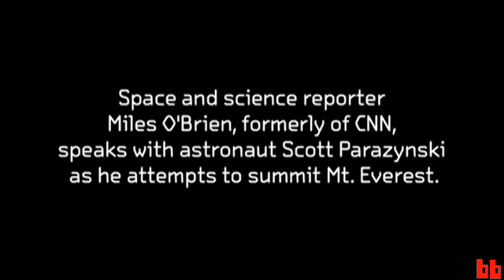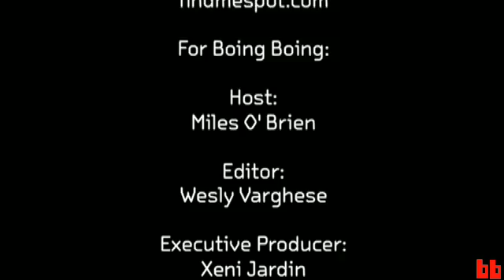Miles O'Brien Reports: An Astronaut Climbs Everest (BB Video)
In this episode of Boing Boing Video, guest contributor Miles O'Brien, the veteran space and science reporter formerly with CNN, speaks with astronaut Scott Parazynski as he attempts to summit Mt. Everest.

Parazynski and his team are scheduled to actually attempt the summit within the next day or two, as I understand their current plans. They are using a personal satellite tracking device called "Spot" as a security measure. The GPS device has the added benefit of providing digital breadcrumbs of data that can be used to generate real-time maps of exactly where they are on the trail.